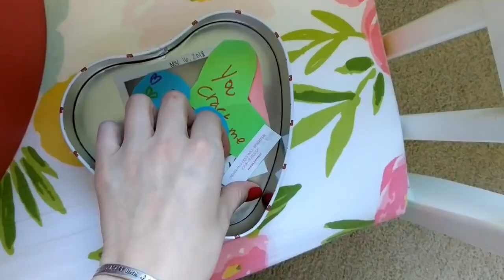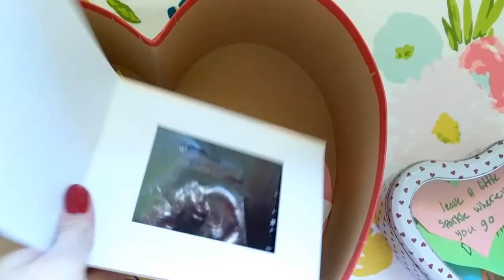Coping with a PRENATAL DIAGNOSIS? | Trying on my MATERNITY DRESS!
In February, Derek and I learned that our baby girl Cora will be born with a serious heart defect, HLHS. These are just a few of the ways I've been staying positive and keeping the excitement alive in my pregnancy despite the diagnosis we've been given!